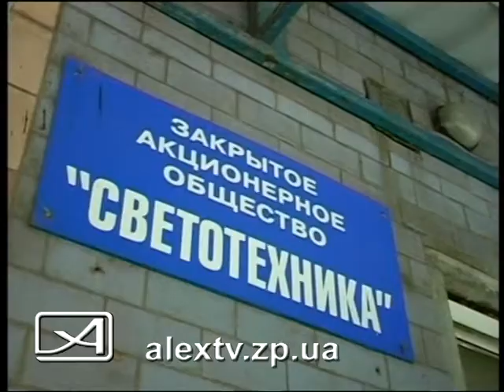Буржуйки для АТО